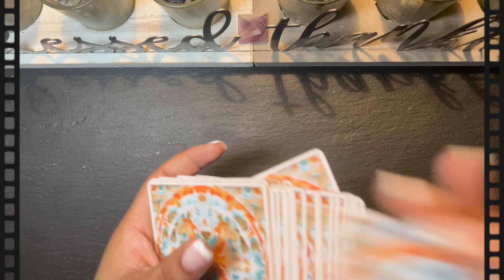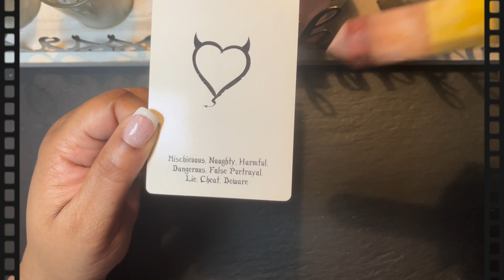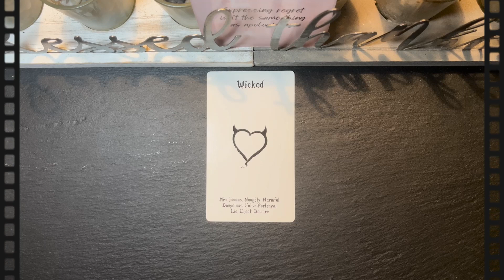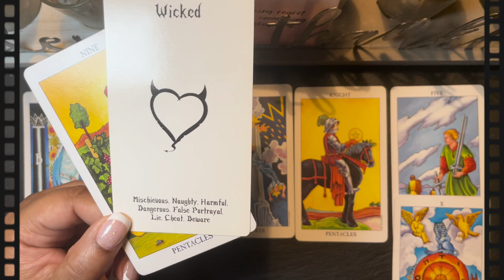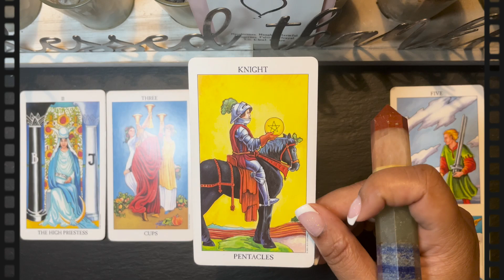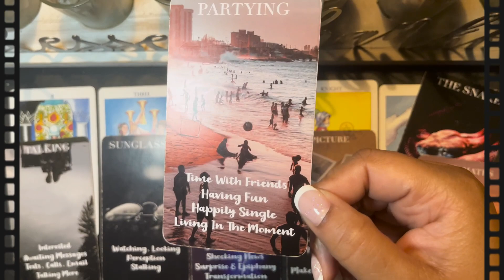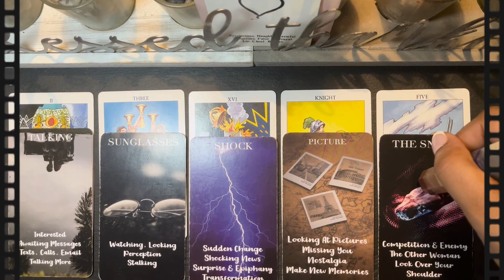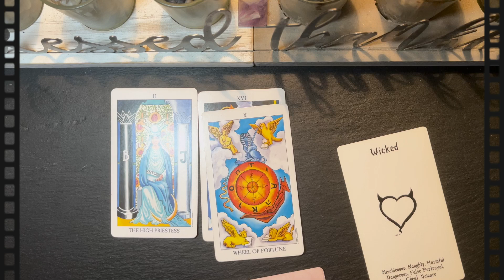♌️ Leo: Their coming back in covering up their HORNS with apologies; but you're aware of the LIES!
🔥 BOOK HERE ⬇️ 🔥
❤️‍🔥 MARVELOUS ENLIGHTENMENT
❤️‍🔥 MARVELOUS ♑️ CAPRICORN TRIBE
❤️‍🔥 MARVELOUS ♉️ TAURUS TRIBE
❤️‍🔥 MARVELOUS ♋️ CANCER TRIBE
❤️‍🔥 MARVELOUS ♎️ LIBRA TRIBE
❤️‍🔥 MARVELOUS MISCELLANEOUSNESS
♒️ Aquarius🌟Season runs from January 20, 2023 through February 18, 2023
For an idea of how Aquarius functions in astrology and influences the weeks that fall between mid-January and mid-February, consider the sign's ruler: Uranus, the planet of rebellion, innovation, sudden change, and revolution. Nicknamed the "awakener" planet, Uranus urges you to break free of patterns, limitations, and boundaries to be your genuine self and think creatively. It's the wild child of the solar system, completely disinterested in conformity and adhering to anything remotely linear, mundane, predictable, or traditional. As readily as Uranus can fuel inspiration and innovation, it can deliver an unexpected turn of events. Because of that, Aquarius may very well be the most eccentric, convention-loathing, and individualistic sign. Innately rejecting rules, regulations, and anything mainstream or garden variety, Aquarius takes pride in blazing a new, different, maybe even out-there route to doing just about everything. Intensely science-minded, they're often incredibly skeptical of anything that can't be proven or peer-reviewed and can even be iconoclastic. People with prominent Aquarius placements (meaning their sun or one of their big three or even big six is in the sign) usually value uniqueness over fitting in. They'll go to great lengths to opt out of life choices they see as prescribed by society, like getting married, having kids, or even practicing monogamy. And associated with the eleventh house of networking and groups, Aquarians are humanitarians passionate about giving back to their community, collaborating with others, and nurturing their platonic bonds.
🔖Featured Card(s) for February 2023:💥💥
🃏 Radiant Wise Tarot
🃏 Raider-Waite Playing Card Tarot Deck
🃏 Introspection Oracle
🔖MY MEMBERSHIPS💥
💌 MAIL TO MARVE💥
Marvelous Madame
304 S. Jones Boulevard
Suite 3641
Namaste! ✨✨